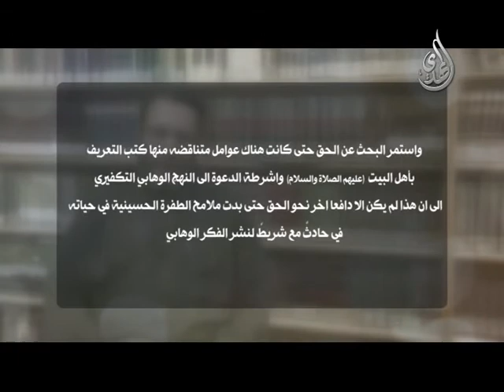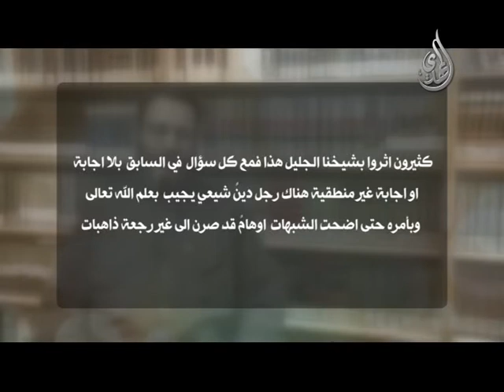نقطة - من قصص المستبصرين (7)